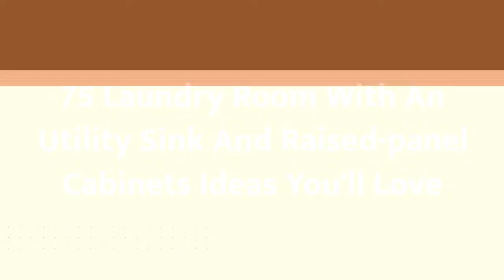75 Laundry Room With An Utility Sink And Raised-panel Cabinets Design Ideas You'll Love ♡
0:00:00 - Intro
0:00:12 - Laundry Room With An Utility Sink And Raised-panel Cabinets Design Ideas You'll Love: Inspirations 1 to 25
0:02:15 - Laundry Room With An Utility Sink And Raised-panel Cabinets Design Ideas You'll Love: Inspirations 26 to 50
0:04:29 - Laundry Room With An Utility Sink And Raised-panel Cabinets Design Ideas You'll Love: Inspirations 51 to 75